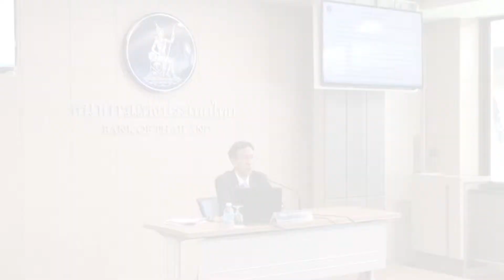เกาะสถานการณ์ 18.30 น.(29-03-62)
17.08 น. "อุตตม"ย้ำตราบใดกกต.ยังไม่รับรองผลทางการ เจรจาตั้งรัฐบาลยังไม่สิ้นสุด ยันไม่มีการต่อรองตำแหน่งใดๆ ทั้งสิ้น

17.10 น. "วิษณุ"ไม่ตอบ นศ.จี้กกต.แสดงความรับผิดชอบ เตือนอย่าชุมนุมเพราะผิดกฏหมาย ปัดแนะนำต้องทำงานอย่างไร เพราะไม่มีอะไรคุ้มครอง

17.33 น. ผู้สมัครอนาคตใหม่ เขต1โคราช ข้องใจ อยู่ดีๆ คะแนนลดฮวบ  บุก กกต.คัดค้านผลการเลือกตั้ง ขอให้โชว์ผลการนับคะแนนรายหน่วย

17.40 น. ธปท.เผย เศรษฐกิจไทยเดือนก.พ.62 ขยายตัวต่อเนื่อง ด้านส่งออกติดลบ1.7% คาดครึ่งปีหลังเศรษฐกิจโลกฟื้น

17.52 น. นายอำเภอหนองบุญมาก จ.นครราชสีมา ลงดูพื้นที่พายุฤดูร้อนกระหน่ำวานนี้ พบบ้านโรงเรียนเสียหายจำนวนมาก เร่งสั่งการช่วยเหลือ